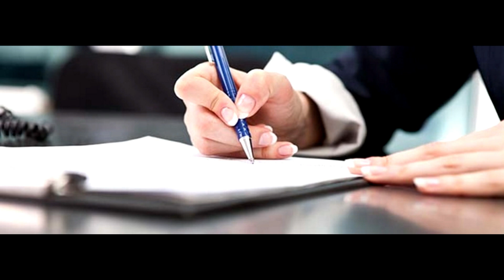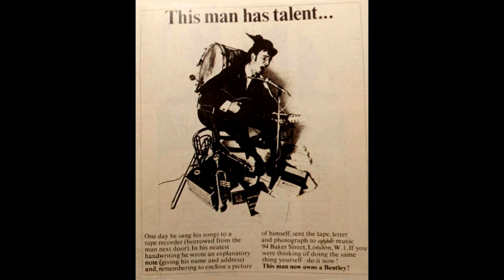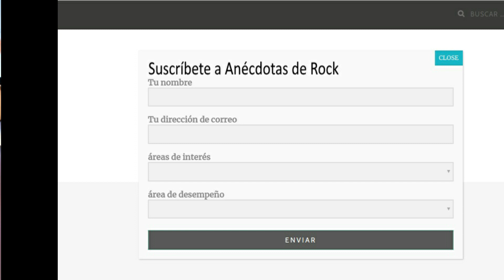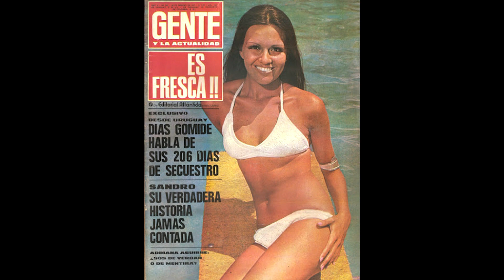Cuando un playboy casi arruina la boda de Mick Jagger / McCartney va muy pulcro a firmar contrato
Te contamos cuando un playboy internacional casi arruinó la boda de Mick Jagger con Bianca  Y cuando Paul McCartney llegó muy tarde a la firma de un contrato...pero muy limpio